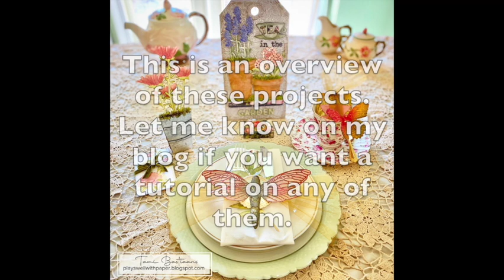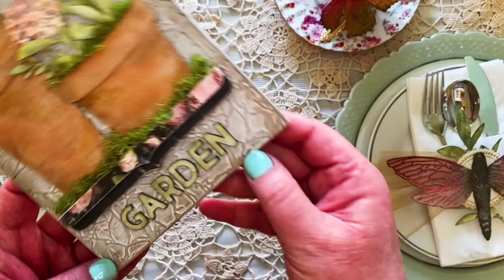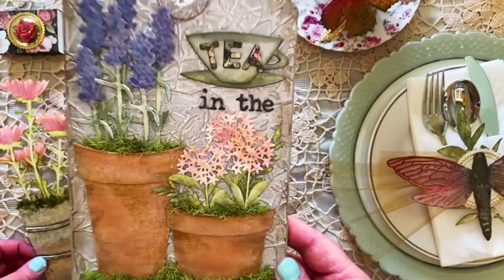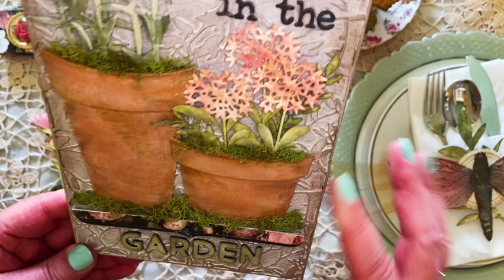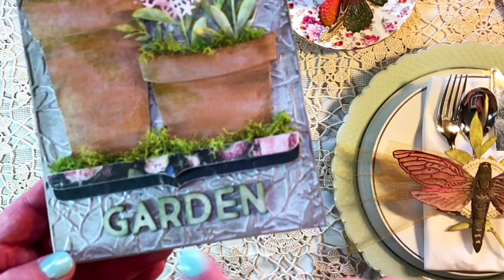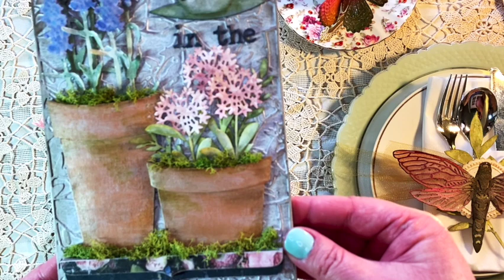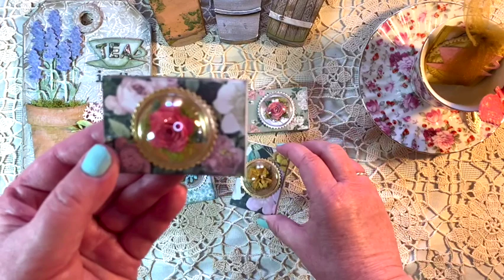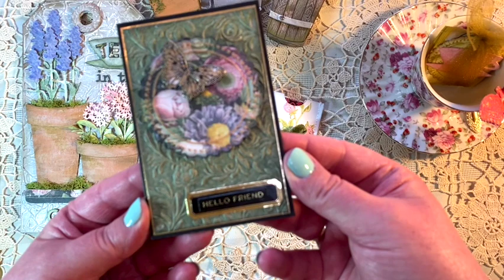Tea in the Garden Sizzix Ch 3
This is an overview of the projects I made for the Tim Holtz Sizzix Chapter 3 2021 release. I was inspired to make things for table decor and favors for a Garden Tea Party. This video was made before the release and I discuss each of the projects. I'd love to have you let me know through my blog if there are any of these projects you would like me to do a tutorial on. Otherwise I will just post blogs with closeups and details on each one.

The links below send you to one of those stores. If you wish to purchase something and use one of my links below, I get a small percentage of your order at no additional cost to you. This helps me to defray the costs of this channel, the time, the ideas and tutorials I post here. Your help is greatly appreciated! Thank you!